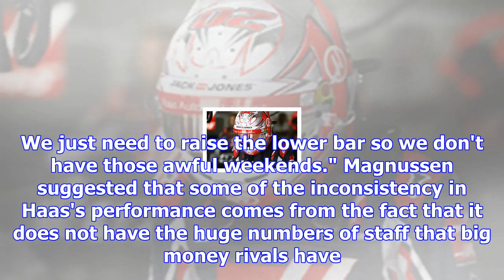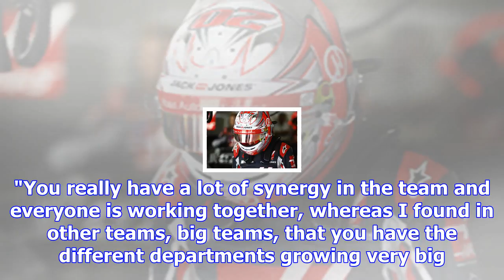Eradicating "awful" days key to haas in 2018 - magnussen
While the American team has scored regularly throughout this season, there have been times when it h...